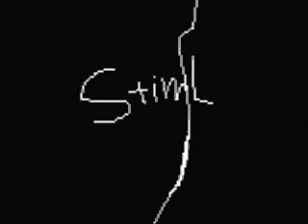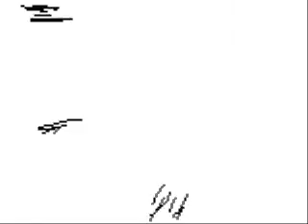How to open a door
Made by Door buster: Stim L
Song: Death letter live and normal Death Letter
Not mine a found this on the net when i Searched longest gif
i just added music to it.